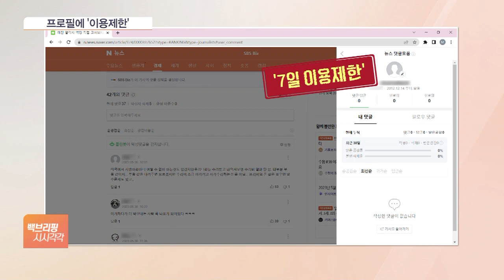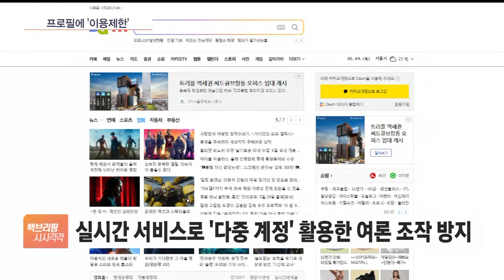댓글 함부로 달면 '악플 유저' 꼬리표 붙습니다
[앵커]

오늘(1일)부터 네이버 댓글 정책이 강화돼 악플을 단 이용자에 대한 제재가 강화됩니다.

총선을 앞둔 여론 조작 논란에 선제적으로 대응하는 것으로 풀이됩니다.

이민후 기자, 구체적으로 어떻게 바뀌는 겁니까?

[기자]

뉴스 댓글 게시판 운영정책이 바뀌면서 댓글에 욕설이나 비속어 등 악플을 작성하면 댓글 사용이 중지되고 프로필에 '이용제한' 문구가 표시됩니다.